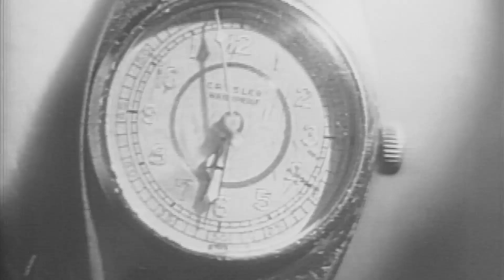DDía - Hechos Asombrosos de Fe